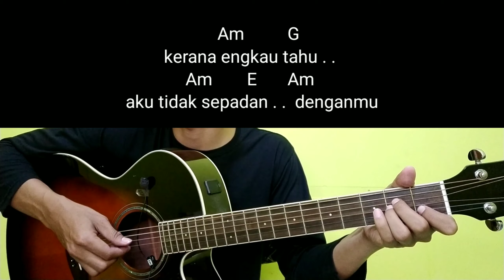(Tutorial Gitar) Hanya satu persinggahan - Iklim I Versi Petikan Mudah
Tutorial gitar hanya satu persinggahan iklim
chord hanya satu persinggahan iklim
kunci gitar hanya satu persinggahan iklim